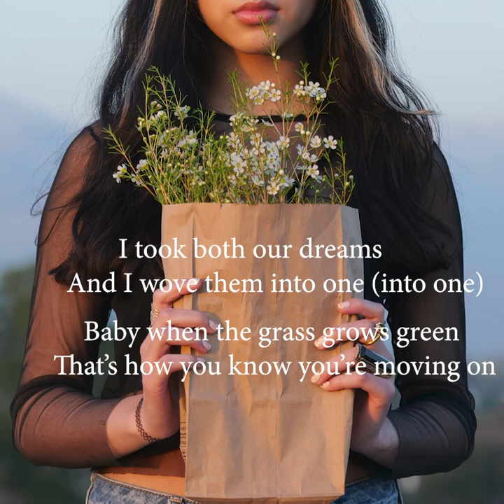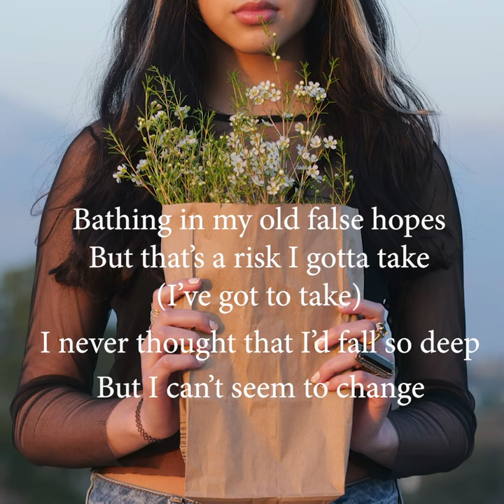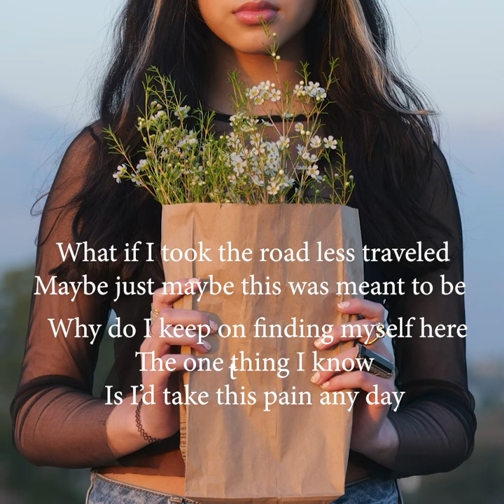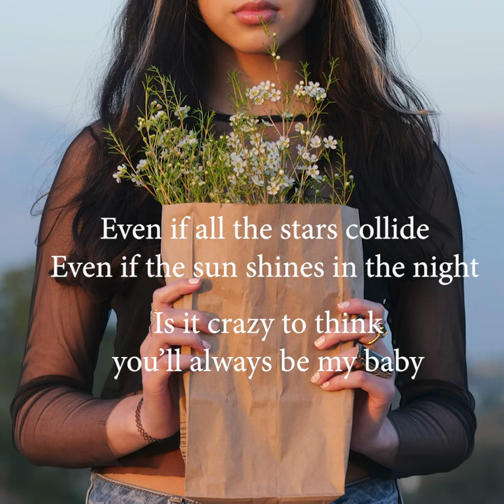One more night lyrics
Vocals: Leila DeAngeles
Songwriter: Leila DeAngeles/ Kailey Shaffer
Produced by: kailey Shaffer
Venus Recording Studio
Label name: LZ Records
Mastered: Alfonso Lugo
Photography: Peter Studio LLC